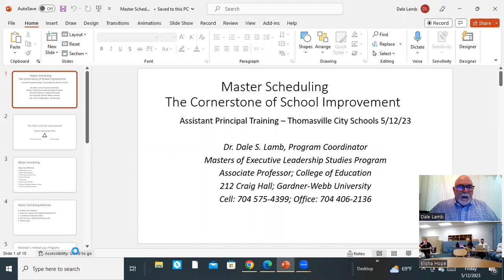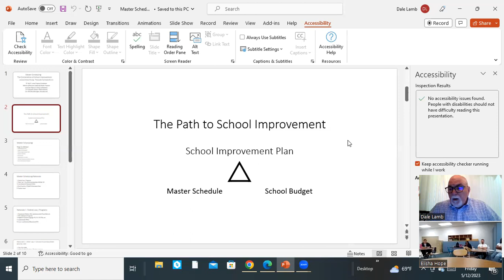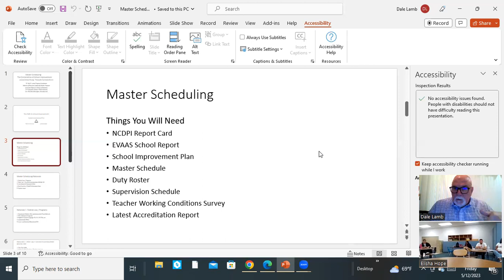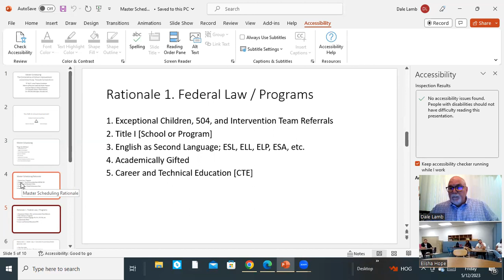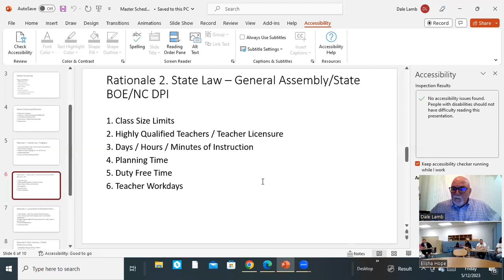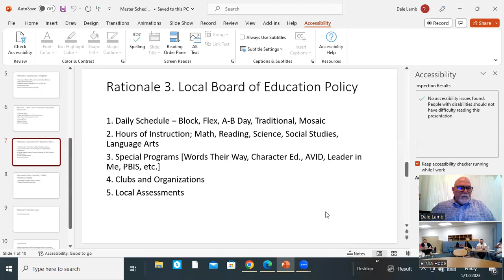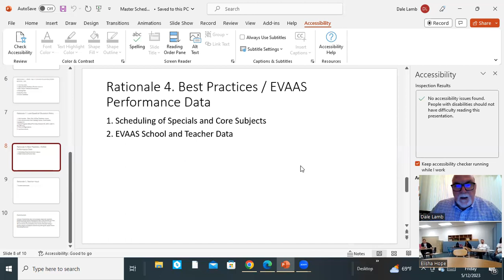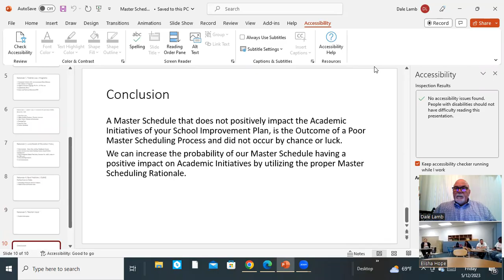TCS PD Master Scheduling 5 12 23